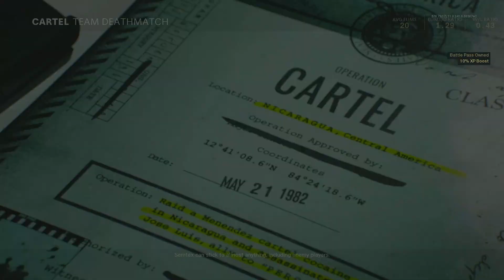So I Jumped on COLD WAR FOR SNIPING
As many of you know I wasn't a big fan of the slow sniping so I hated Cold War But as of late I been giving it another Go I am going to be working on bringing back my commentaries just for now its just raw sniping I hope you all enjoy and have a Great night be back soon with another vid see you all soon